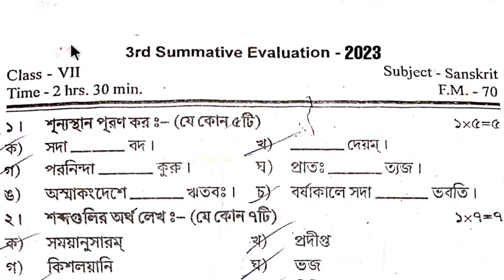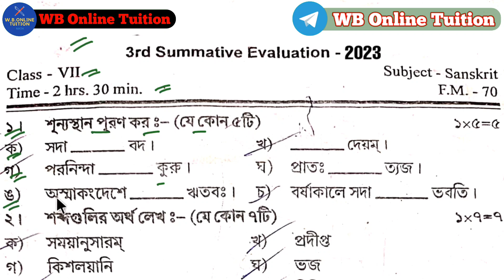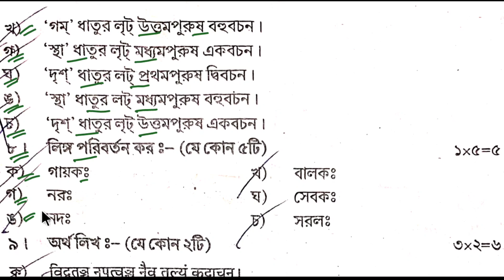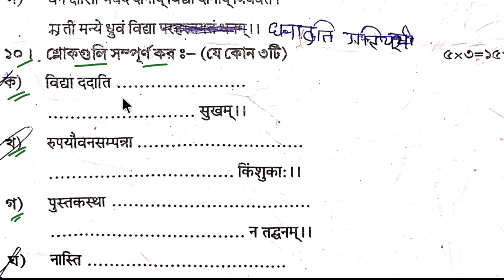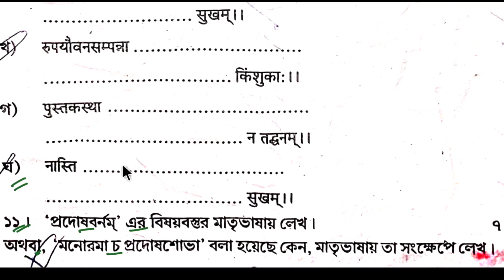class 7 sanskrit 3rd unit test 2023 || Class 7 Sanskrit 3rd Unit Test Question Paper 2023 || new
👉 Details ( Channel ) :- My Channel Name is WB ONLINE TUITION. Here Every Question Solve By Me.